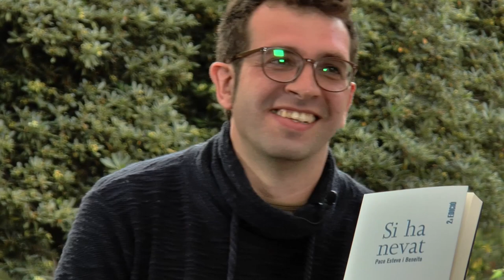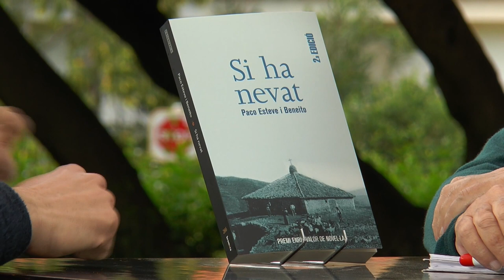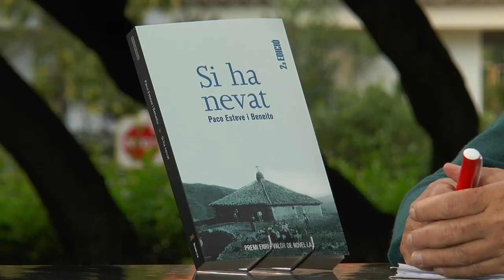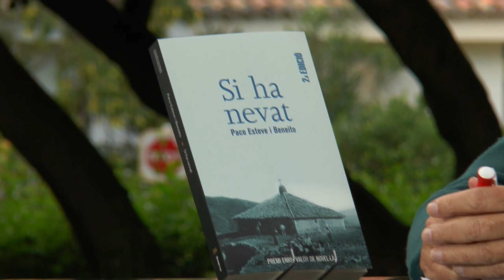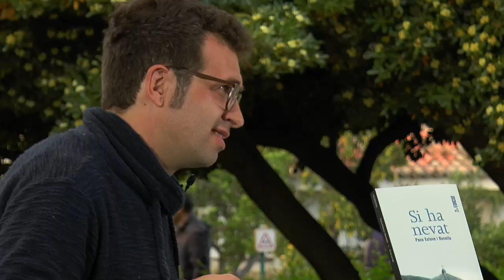Fira del Llibre 2017 | PACO ESTEVE “Si ha nevat” (Bromera)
Als 90 anys, Jordi Llopis ha pactat una treva amb la mort. No sap per quant de temps, però hi ha una cosa que ha de fer abans d’anar-se’n: escriure les memòries d’un vell de 80 anys. No són les seues, sinó les de Joan el Coces, un saludador que va viure durant l’últim terç del segle xix. A més de curar les ferides de pobres i rics, el Coces mantenia una relació molt especial amb els Puig, la família que controlava el comerç de la neu. De la mà d’aquest peculiar personatge, l’autor ens convida a fer un recorregut per diversos episodis de la història recent i a descobrir alguns dels secrets que encara s’amaguen en el més profund de les caves de gel de la serra de Mariola.

Amb un domini magistral del temps narratiu, Paco Esteve es revela com un novel·lista original, capaç de combinar elements històrics, periodístics i poètics en una història apassionant i commovedora